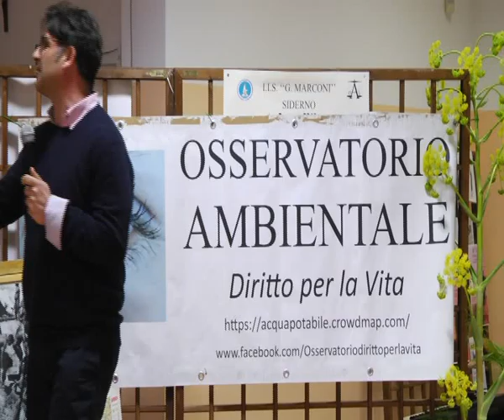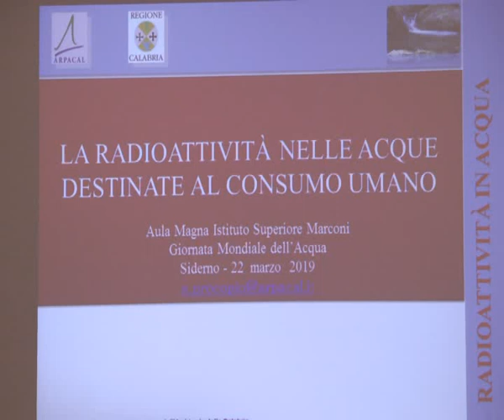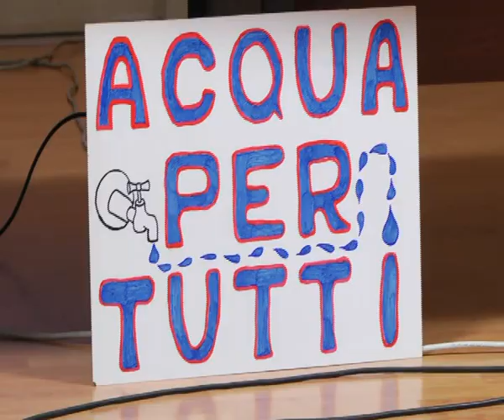SIDERNO: GIORNATA DELL'ACQUA | IL VIDEO